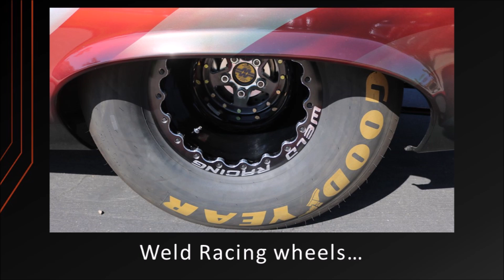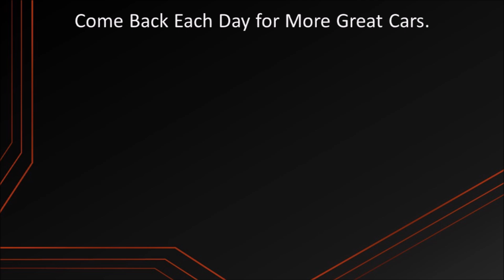1969 Nova Dragster - Race Cars 16 - That Lady Car Guy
Cool Race Cars 16
Where we feature a cool race car.

1969 Nova Dragster
Chevrolet 350 LSX Copo V8 engine.

Follow on:
Revised Pages Youtube: